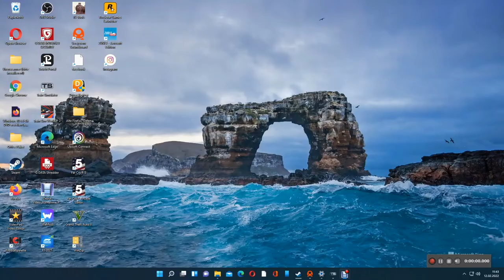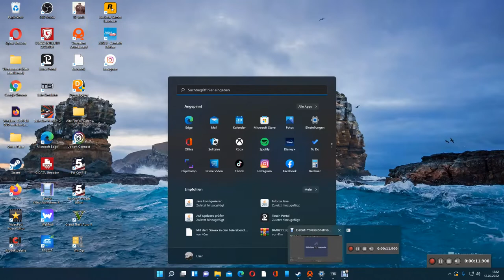Versystem: ICE 1021 Nürnberg HBF ( TS 22 )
In diesem Video fahren wir den ICE 1021 Steuerwagen vorraus von Köln HBF auf dem Weg nach Nürnberg HBF bis nach Koblenz HBF..

Auf der Fahrt von Bonn nach Koblenz wird das Szenario Anspruchsvoll..

Dies ist der erste Teil...der zweite Teil lässt von Seiten Versystem noch auf sich warten..ich freue mich drauf und wünsche euch nun viel Spaß...😊
Und für alle die sich neu auf meinem Kanal verirren..lasst nen Abo da und aktiviert die Glocke 😉